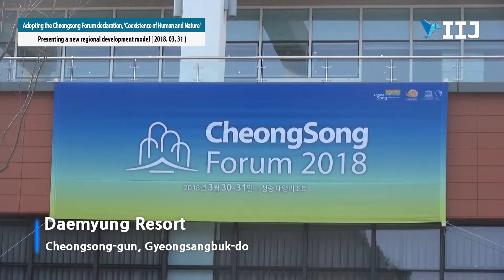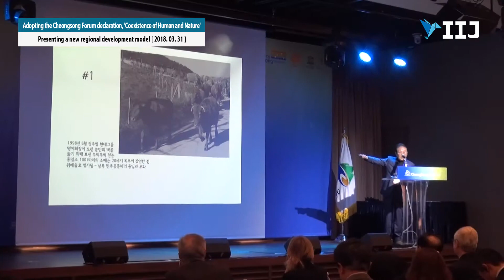Adopting the Cheongsong Forum declaration, 'Coexistence of Human and Nature'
Presenting a new regional development model

[International i Journal = Reporter Yeo Eui Bong from Gyeongsangbuk-do] The proclamation was adopted at the Cheongsong Forum wrap-up session in Cheongsong County.

The Cheongsong Forum, which was held for 2 days from the 30th day, made big hit with the participating panels though it was the first international conference.

Especially, we could try out the future development potential of Cheongsong's MICE industry by setting differentiated contents and theme suitable for Cheongsong County.

Governor Mr. Han said, "Although it may be unfamiliar to the residents, I hope that the Cheongsong Forum will contribute to the regional economic development and the improved life standard of the residents." He added, "I wish people could have a lot of affection and love for the Cheongsong Forum from now on."

[ Cheongsong Declaration ]
The ultimate goal of life is in the pursuit of happiness.
In modern society, nature has been destroyed, life ravaged, and local communities fallen in crisis of extinction due to conflict between countries, urban expansion, environmental destruction, and climate change caused by human greed,
We gathered in Cheongsong, an 'Area of the Clean Nature' in order to find a new way to make the whole human race happy together through the solution, called the 'Coexistence of Man and Nature.’.
As a result of the serious discussion about human life and the sustainable development method of local communities for the last 2 days, we concluded we must keep Cheongsong remain fully energized by making humans and nature living together while recovering the breadth of mind and seeking the value of leisure for the purpose of happiness as our ultimate target.
All the participants here hope the achievement of this forum for the coexistence of human beings and nature will become the foundation for the happiness of the global community beyond the local community and hereby urge the whole world to join in this purpose.